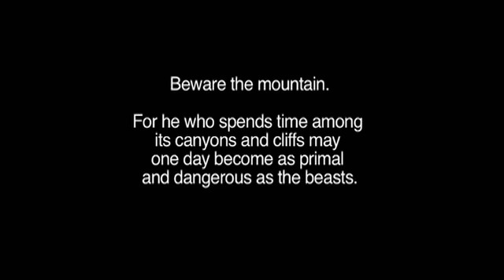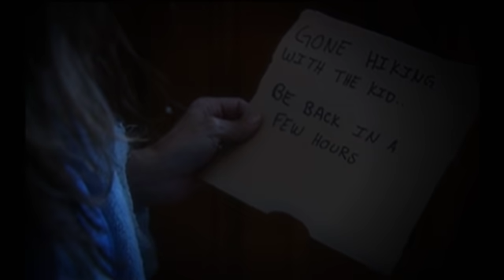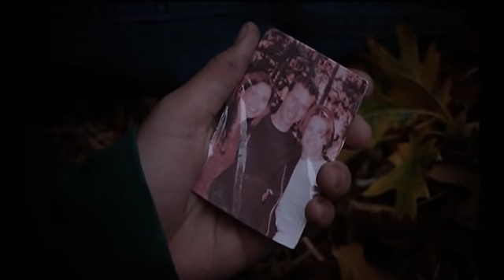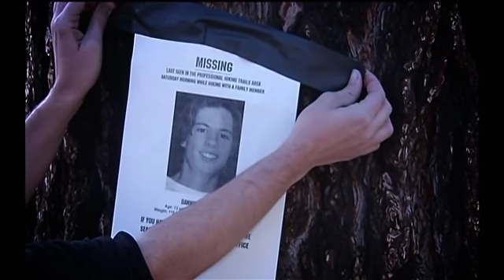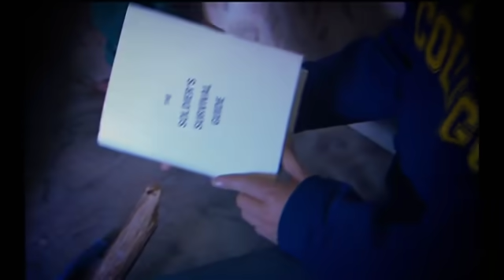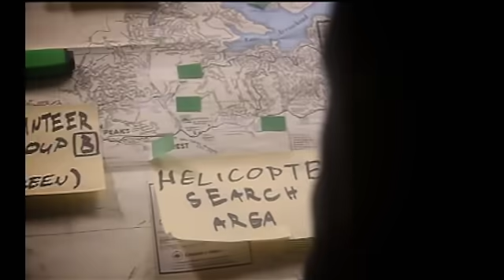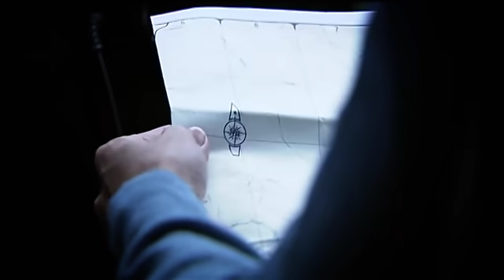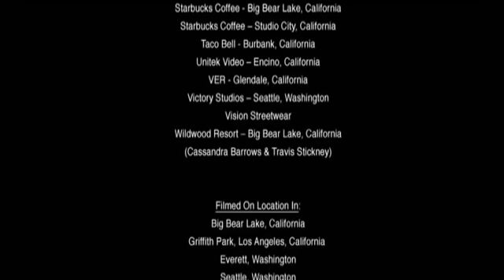Monster Mountain Feature Film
Synopsis: When a stepfather takes a teenager hiking on a restricted mountain property, things go south when they are split up and the teen has to find his own way back.

Six features ago, Monster Mountain was the feature film directorial debut of Michael Baumgarten.  Starring Bolt Birch, Jacleen Haber, Tom McCafferty, Noah Watts, Karyn Dwyer, Ali Costello, Lindsey Labrum, Kellie Madison, Akil Wingate, Taylor Brooks, Sewell Whitney, Teebone Mitchell, Stephanie L. Moore, Jennifer Parkhill, and Jack Birch.